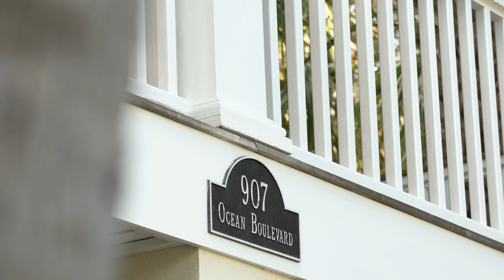907 Ocean Boulevard, Isle of Palms, South Carolina | Listed By Dunes Properties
Coastal living at its best! This beautiful home is newly constructed by one of the most respected builders and situated across the street with uncompromising beach and ocean views! Significant architectural elements of design include tall soaring ceilings, gorgeous ship lap detailing throughout, gleaming heart of pine flooring, significant trim package, custom cabinets, and beautiful natural stone surfaces in the kitchen and bathrooms. Truly no detail was overlooked in the construction or design. The floor plan is open and there is an abundant amount of natural lighting. Enjoy the kitchen, dining room, breakfast nook and family room with fireplace as you view the ocean and the beautiful salt water pool area complete with outdoor kitchen. The kitchen is absolutely fabulous and boasts the finest stainless appliances while the chosen surfaces are honed marble. The 6 bedrooms have private bathrooms and the closet spaces are all generously sized. In addition, please note there is an elevator that services the home, laundry rooms on both floors, exterior copper lanterns, wrap around porch with a multitude of beautiful mahogany exterior french doors, standing steam metal roof, hurricane shutters, and built-in stereo with speakers inside and outside. The house is lavishly appointed and furniture is negotiable with the sale of the home. If you admire an open floor plan, private bedrooms with private baths, great outdoor spaces, views of the beach and gorgeous surroundings, you will not want to miss seeing this home. It is the best of the best homes available on Ocean Boulevard and completely charming!

Listed By Traci Magnus
Dunes Properties

Keen Eye Marketing
Keen Eye is the top choice for Charleston real estate photography, custom videos, virtual tours, and social media since 2009.
Written by
Keen Eye Marketing
Time to read
62 minutes